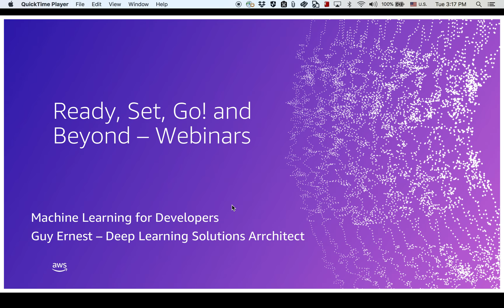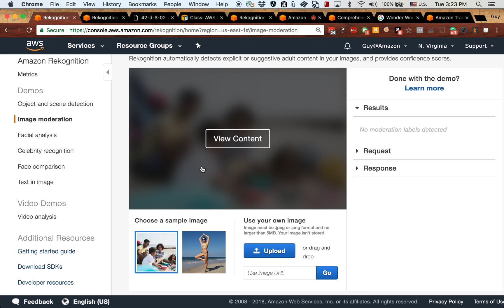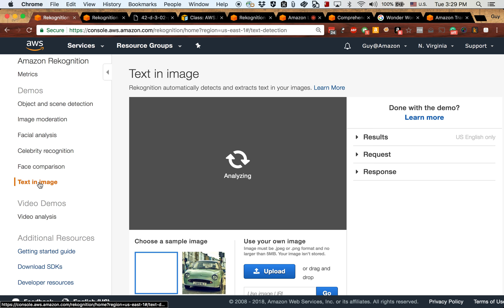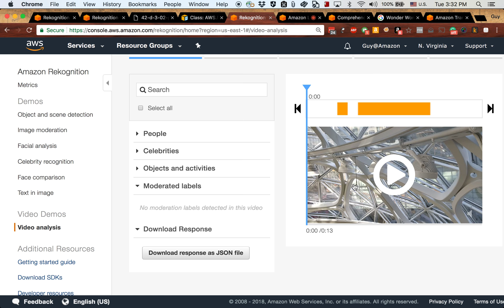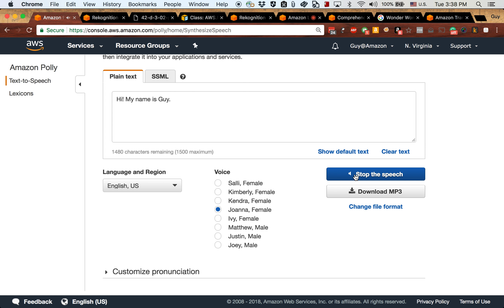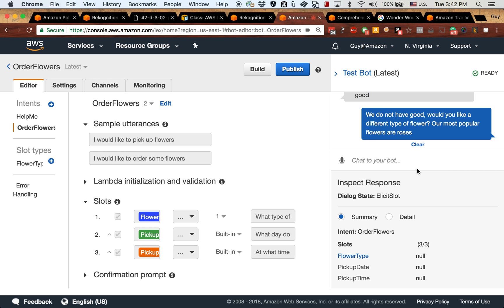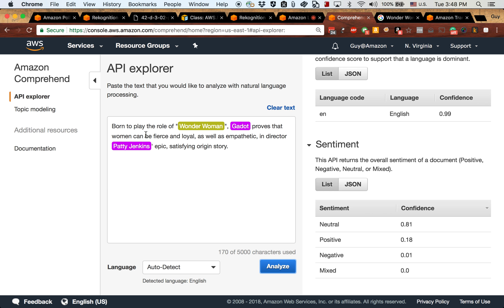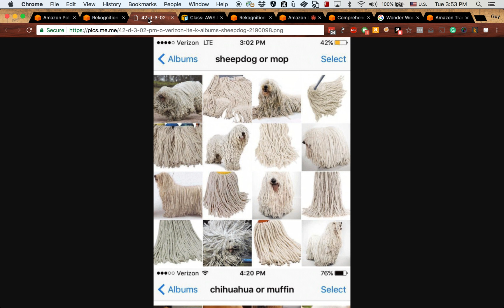Set: What is ML for developers? | Hebrew Webinar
What to learn more about AI/ML on AWS?

AWS offers a family of intelligent services that provide cloud-native machine learning and deep learning technologies to address your different use cases and needs. For developers looking to add managed AI services to their applications, AWS brings natural language understanding (NLU) and automatic speech recognition (ASR) with Amazon Lex, visual search and image recognition with Amazon Rekognition, text-to-speech (TTS) with Amazon Polly, and developer-focused machine learning with Amazon Machine Learning. For more in-depth deep learning applications, the AWS Deep Learning AMI lets you run deep learning in the cloud, at any scale. Launch instances of the AMI, pre-installed with open source deep learning engines (Apache MXNet, TensorFlow, Caffe, Theano, Torch and Keras), to train sophisticated, custom AI models, experiment with new algorithms, and learn new deep learning skills and techniques; all backed by auto-scaling clusters of GPU-based instances. Whether you’re just getting started with AI or you’re a deep learning expert, this session will provide a meaningful overview of how to improve scale and efficiency with the AWS Cloud.

Learning Objectives:

• Learn about the breadth of AI services available on the AWS Cloud
• Gain insight into practical use cases for Amazon Lex, Amazon Polly, and Amazon Rekognition